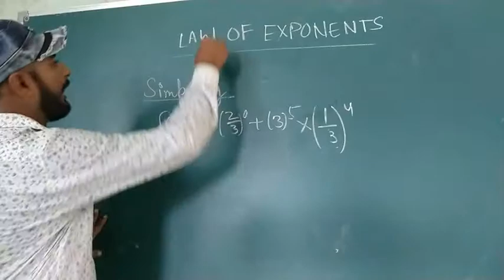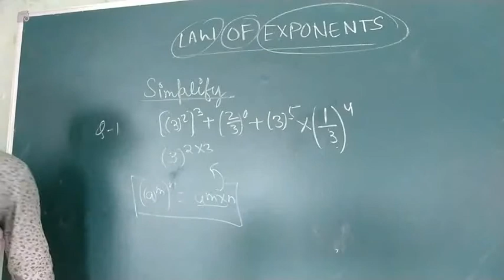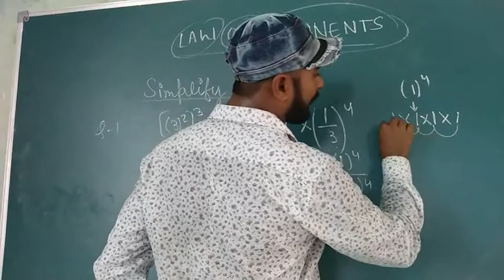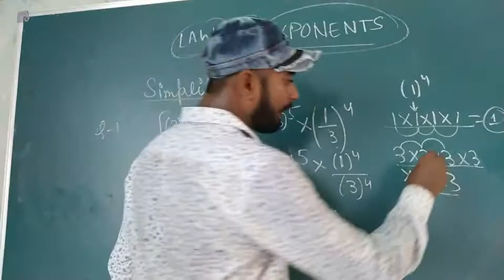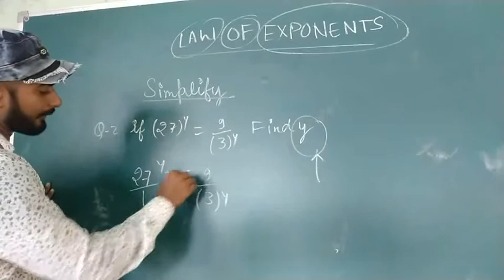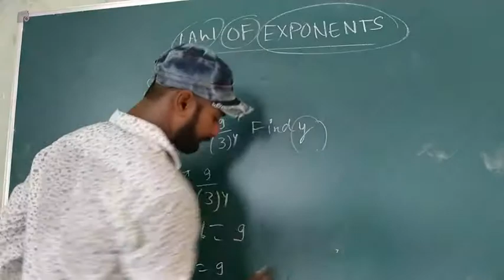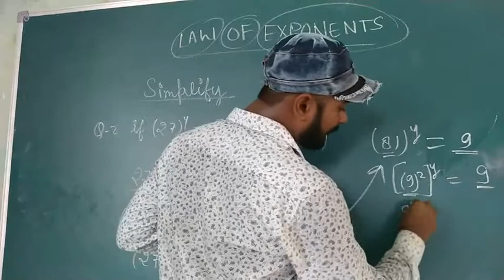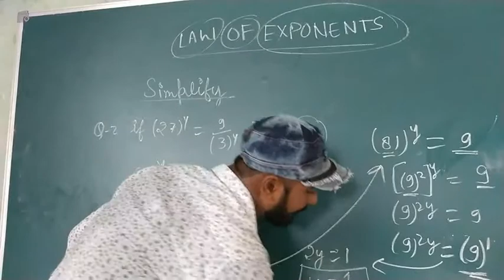MATH TOPIC LAW OF EXPONENTS SOME IMPORTANT QUESTIONS BY.... ABHISHEK SIR